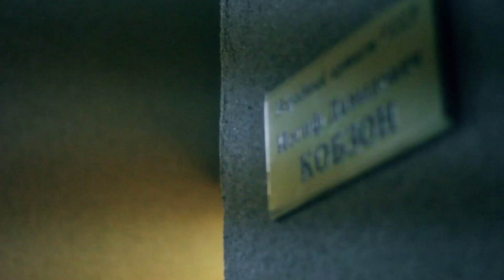FUNBOX "LIVE" МАКС КОРЖ